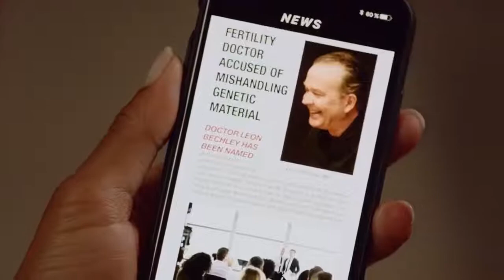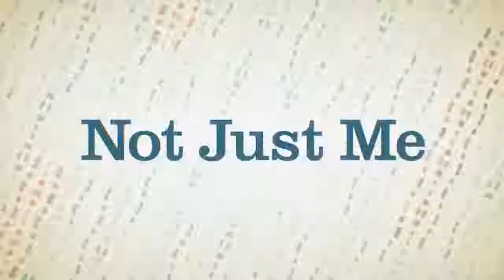Not Just Me FOX Trailer HD Brittany Snow Emily Osment drama series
A story of an unusual family formed through extreme odds, exploring such hot-button issues as identity, human connection and what it truly means to be a family. An only child finds her life turned upside down when her father reveals that, over the course of his prize-winning career as a pioneering fertility doctor, he used his own sperm to conceive upwards of a hundred children, including two new sisters. As these three young women slowly embrace their new reality, they will attempt to form an untraditional bond as sisters, even as they must welcome a tidal wave of new siblings into their rapidly expanding family.